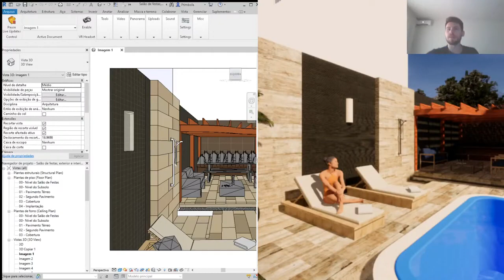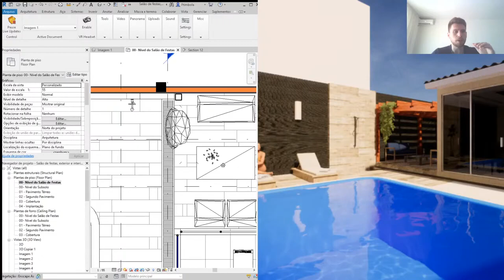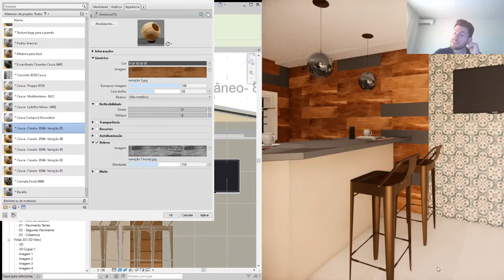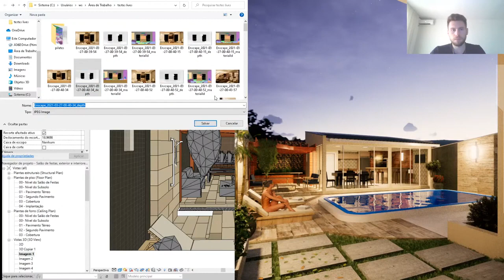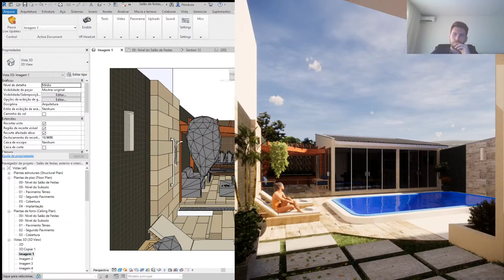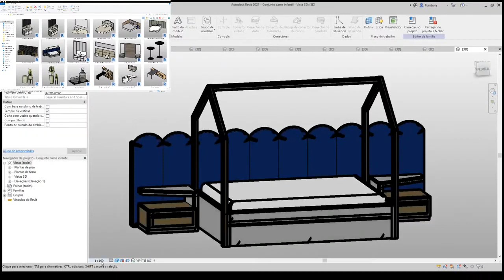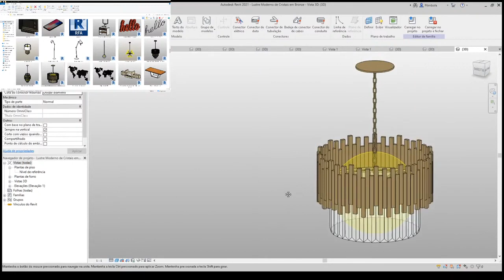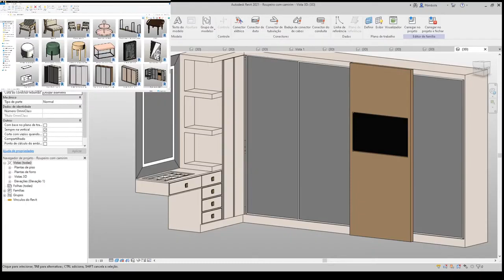REVIT + ENSCAPE ÁREA EXTERNA